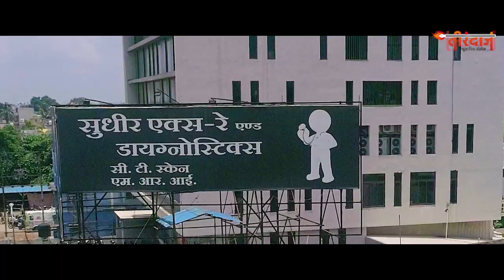भिलाई में भगवान जगन्नाथ की भव्य रथयात्रा | पारंपरिक वेशभूषा में पहुंचे श्रद्धालु | Tirandaj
भिलाई में भगवान जगन्नाथ की भव्य रथयात्रा निकाली गई है. इसमें ओडिशा की तरह माहौल दिखा, दूर-दूर से लोग पारंपरिक वेशभूषा में भगवान जगन्नाथ का दर्शन करने पहुंचे थे. नगर निगम की ओर से श्रद्धालुओं की सुविधा के लिए सड़क को पानी से ठंडा किया गया था, ताकि नंगे पैर चलने में उन्हें तकलीफ न हो...देखिए भिलाई में रथयात्रा 2023 का माहौल...
A grand Rath Yatra of Lord Jagannath has been taken out in Bhilai. In this, the atmosphere like Odisha was shown, people from far and wide had come to see Lord Jagannath in traditional costumes. For the convenience of the devotees, the road was cooled with water by the Municipal Corporation, so that they do not have trouble walking barefoot... See the atmosphere of Rath Yatra 2023 in Bhilai...